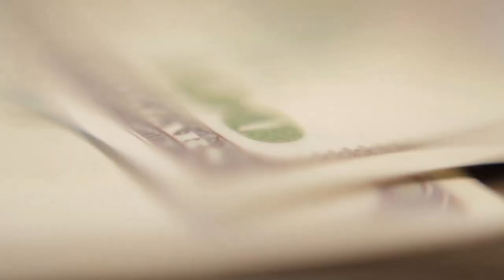70 veces 7 trailer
trailer de una película que se trata del perdon